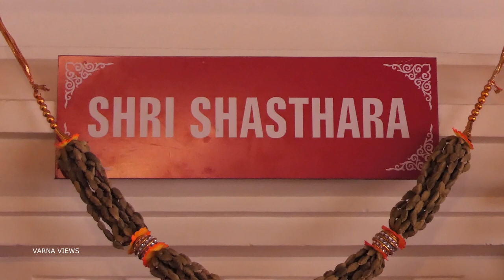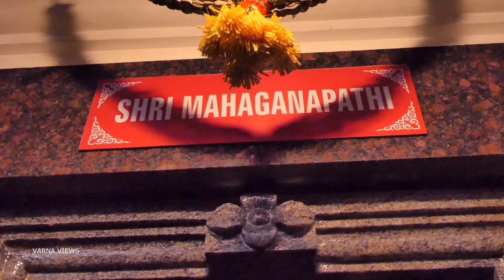Ubrangala Shri Mahadeva Parvathy Shri Shasthara Temple/Astabhanda Brahmakalashothsava.